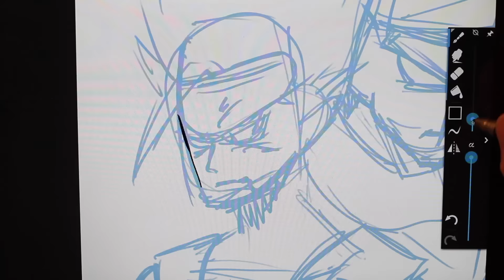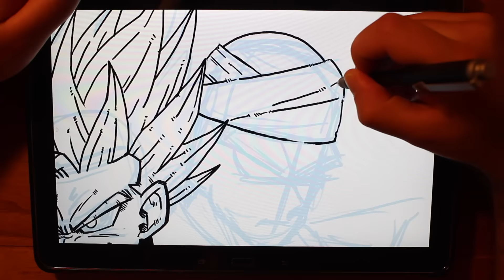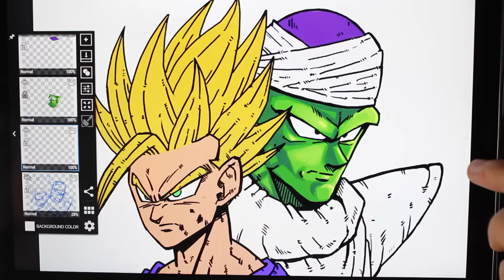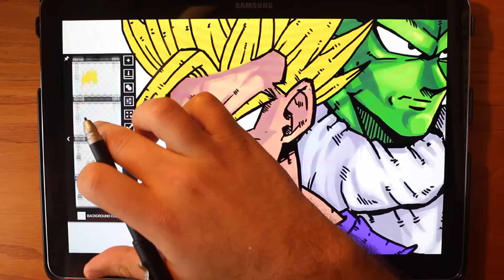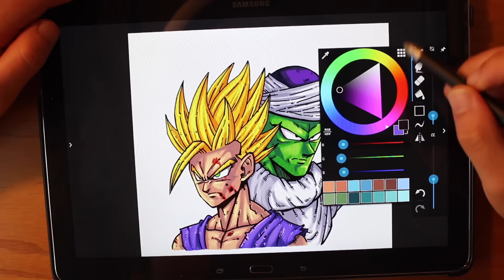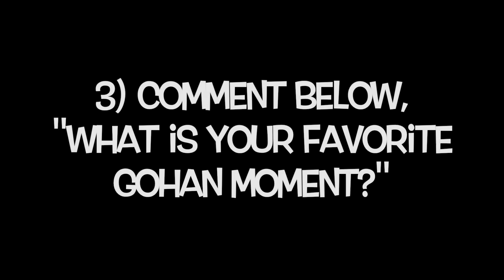Drawing SSJ2 Gohan and Piccolo from Dragonball Z